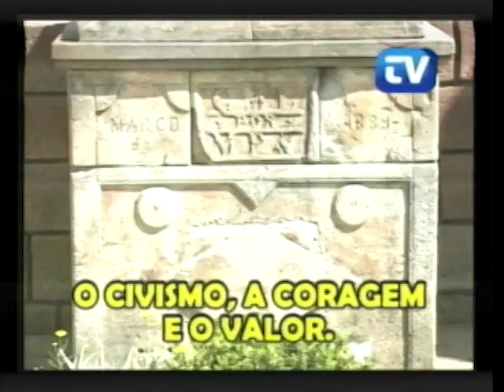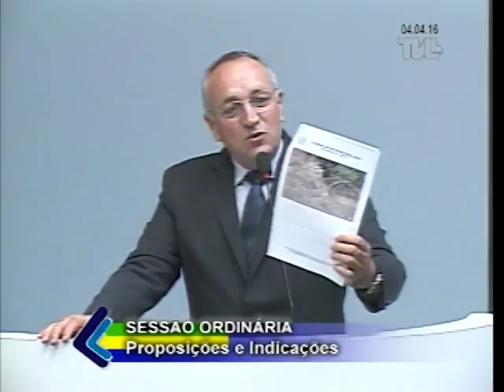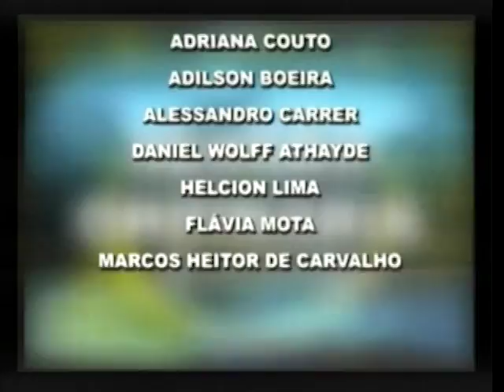Sessão Ordinária 04 04 2016